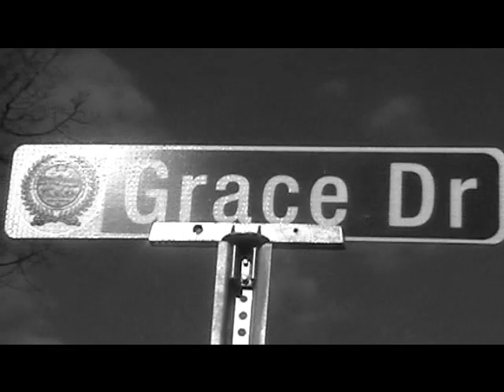How 'Bout Them Bruins - A Turn For The Worst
Official Version of "How 'Bout Them Bruins by A Turn For The Worst off The Christmas Single. Recorded by Hayden Moon of HM Recording Studios in Canterbury,NH. 12/14/2012

Lyrics:
This time of year, you can always find me down in the dumps.
This is the first time in my life I'm on the up and up.
So upfront, you're the author of my short story, I always seem to find a way to get you to ignore me.
Setting the scene, I've been feeling cold, but best friends make this part of year meaningful.
I'll admit,
I fall in love with those I've never met, and all the places that I have never been.
It's getting cold, I'm done acting crafty,
I'm never smooth enough for someone not to catch me.

Maybe I'll get to you next year, so under our tree, in between all the cheer,
I'll be looking for a juncture in my life and when it's warmer I hope I'll be in mind.

I know that I sound hopeless and broken. I choke on every word that is spoken
And that's not a grand type- I can't decide wether or not to even try anymore.
It's just so clear, that things have changed.
This time last year, is something I can say that I miss.
Maintaining self esteem to gain some interest.

 I'll be looking for a juncture in my life and when it's warmer I hope we're singing the same songs

we did last year, missing the same kids, temperature change I fear.
Where did all of my friends go? Why am I walking home alone?
Since the start, I thought I could infer...
You never came off as much of a thinker.
I'm holding my breath, I'm forgetting last year,
but Christmas without you sounds like disaster.